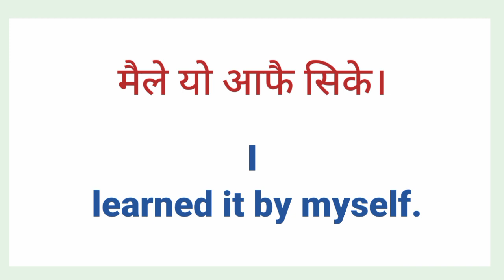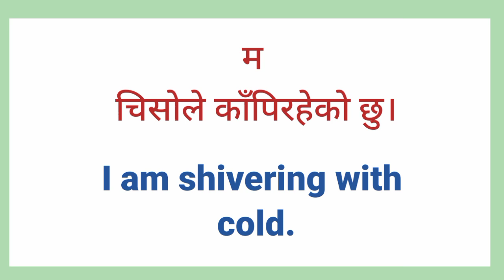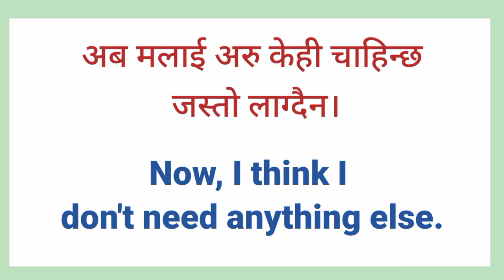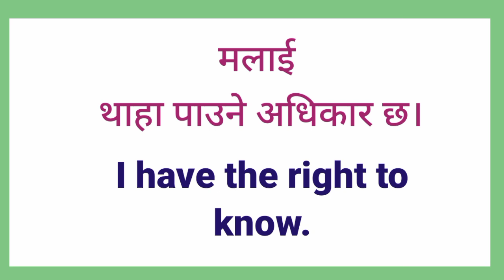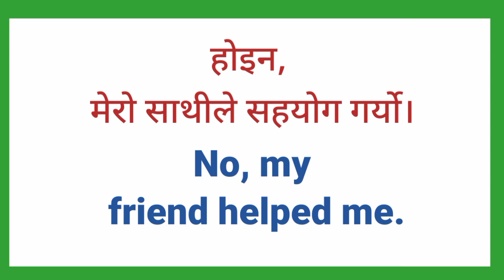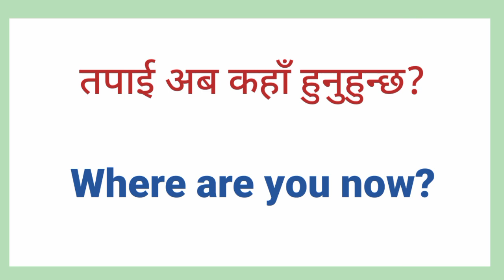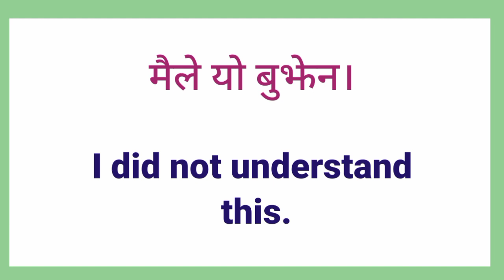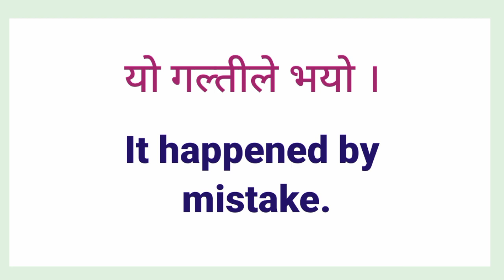अंग्रेजी सिक्नको लागि आवश्यक वाक्यहरु English Speaking Practice for Daily Use English Sentences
अंग्रेजी बोल्न आवश्यक पर्ने अंग्रेजी नेपाली वाक्यहरू | Daily Use English Speaking Sentence Nepali
अङ्ग्रेजी बोल्न Daily Use English Sentences | English Speaking Practice for Beginner Basic English
English Speaking Practice Using this Useful Conversation Sentences| Easy and Fast Learn From Basic
How to Speak English Using this Sentences Everyday अङ्ग्रेजी बोल्ने अभ्यास Basic Level English
Basic English Nepali Speaking | Nepali to English Word Meaning Translation| ईग्लिश बोल्ने सुरुवात
आजैबाट इङ्लिस बोल्न सुरु गरौं Daily Use English and Nepali Sentences for Beginners beginner
सुरुबाटै अङ्ग्रेजी बोल्न सिक्नुहोस् | How to Speak Daily Use English Nepali Using this Sentences
अङ्ग्रेजी सिक्नुहोस् Learn English Fluently with Daily Use Nepali Meaning and Sentences Conversation
अङ्ग्रेजी सिक्नुहोस् How to Start English Speaking for Beginners | Learn Basic English Speaking
छिट्टै अङ्ग्रेजी बोल्न जान्नै पर्ने वाक्यहरू How to Learn English Fast | English Speaking Course
अङ्ग्रेजी बोल्नको लागि Learn Basic English Nepali Speaking | How to Start English for Beginners
अङ्ग्रेजी नेपाली वाक्यहरू English Speaking Practice Sentences Easy and Very Useful English Sentences

🌺⭐⭐⭐⭐Your Queries⭐⭐⭐⭐⭐🌺

अंग्रेजी वर्णमाला
english geet
english bhasha
english interview
english talking
english hub
english vasa
english language learning
english speaking
english guru
suraj sir
nepali language
English madam
yo ho English
mitho English
english sathi
English sadhana
learning english
English Sathi
new video
daily english
english language
sajilo english speaking course
learning english